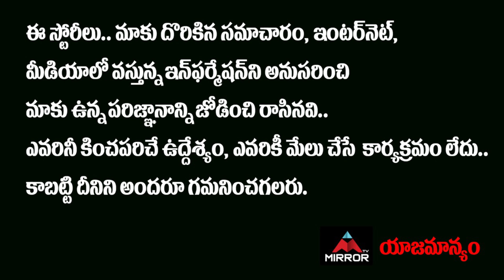రా…రా.. చూసుకుందాం | Bigg Boss Telugu Season 4 | Syed Sohel Ryan Vs Kumar Sai | Mirror TV channel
రా…రా.. చూసుకుందాం
బయటకు వస్తే
సీన్ వేరే ఉంటుంది నీకు…
కుమార్ సాయికి సోహైల్ వార్నింగ్

Syed Sohel Ryan Vs Kumar Sai